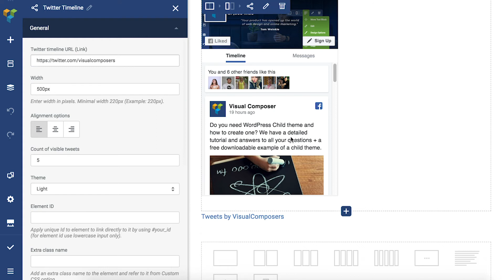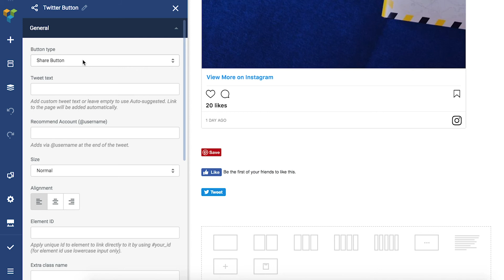How to Add Social Icons in Visual Composer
Visual Composer Hub offers to download social media elements. Learn more about them by following our tutorial!